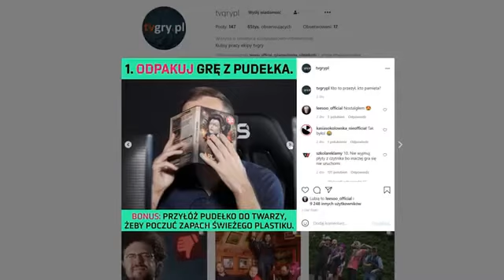zbiór hentai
Cóż przeszukuje swój dysk i znalazłem trochę śmiesznych śmieci, które zrobiłem kiedy miałem Mentalnego Brakedown'a